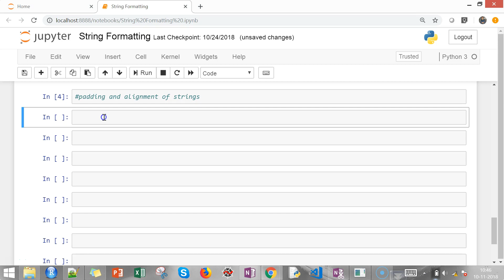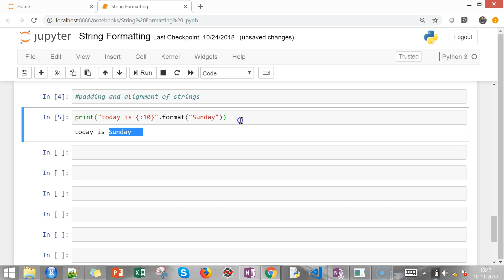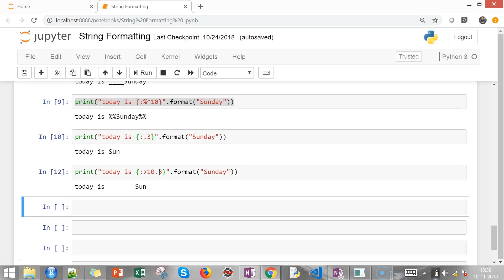Python - (15) - String Formatting - 6 - format() method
This video explains string formatting in python.
Here we are using .format method for formatting.
We are discussing padding,truncating and alignment
of strings in this video.

For any doubt or clarification, please comment or connect me at any of the following :